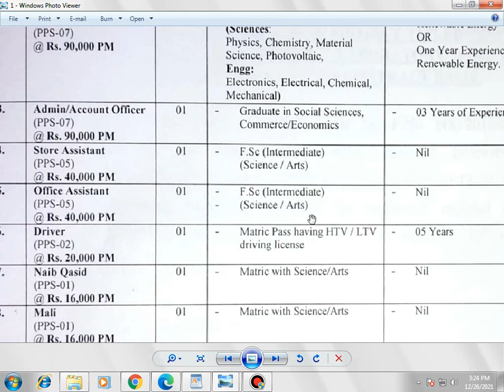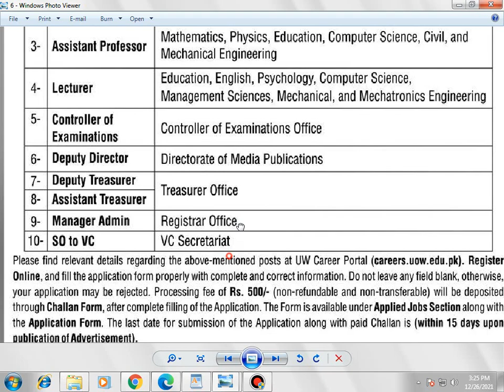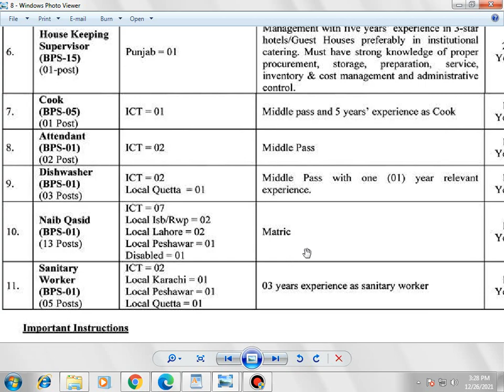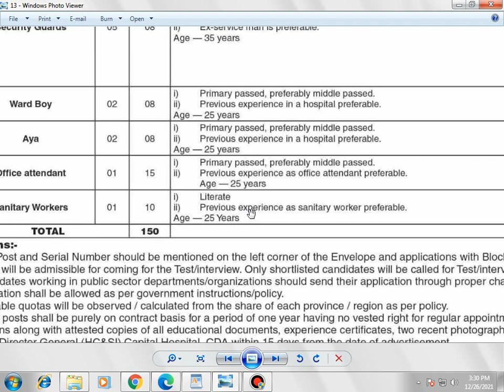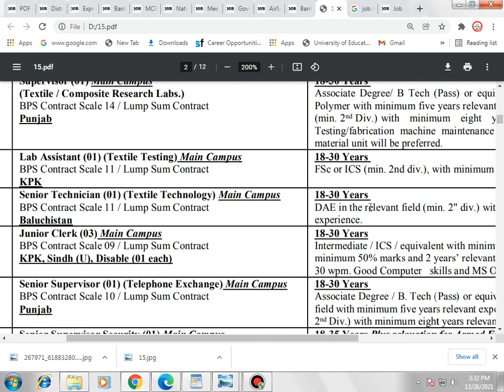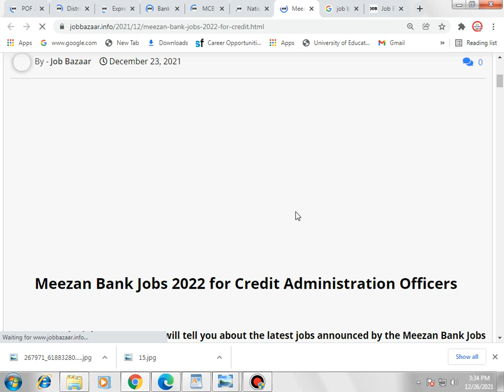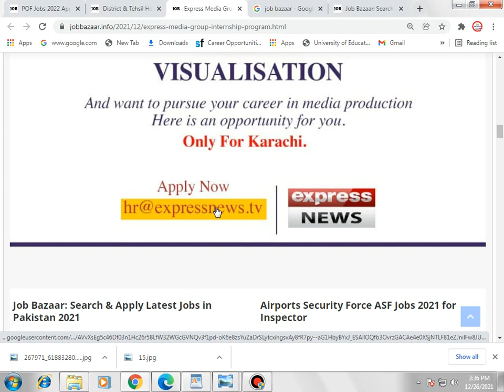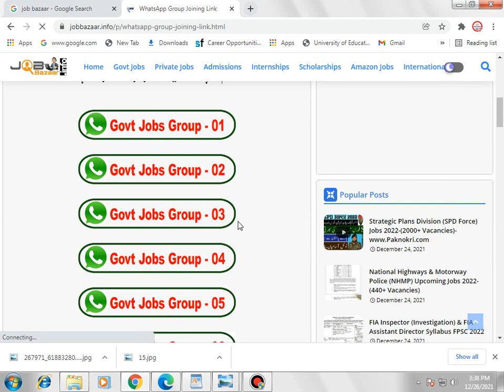Latest Government Jobs in Pakistan 2022-New Year Jobs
Hello,